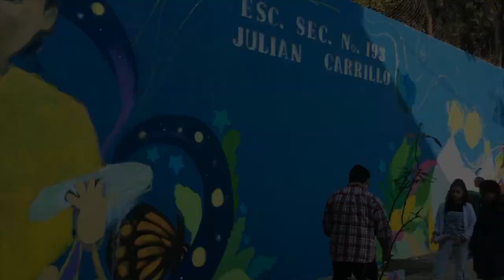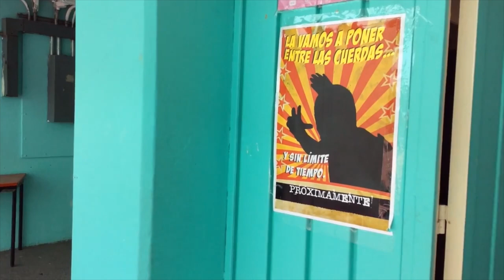"El Tacubo", el luchador que combate el bullying en escuelas de la CDMX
De 2011 a la fecha "el Tacubo" ha recorrido un centenar de colegios y hablado con más de 100 mil menores sobre bullying, una problemática que conoce a fondo no sólo por lo mucho que ha leído, sino porque él lo padeció siendo muy niño y porque sabe de las heridas emocionales que deja.